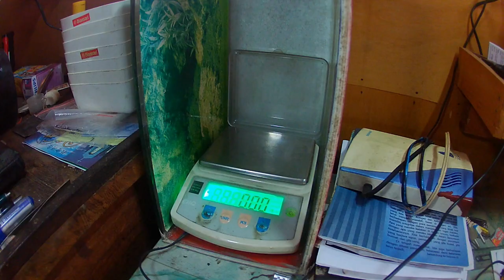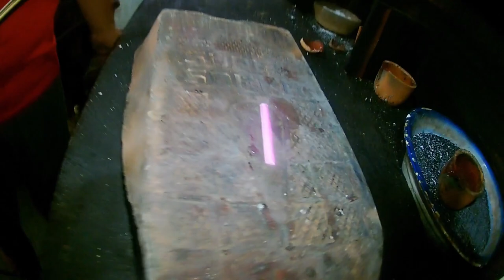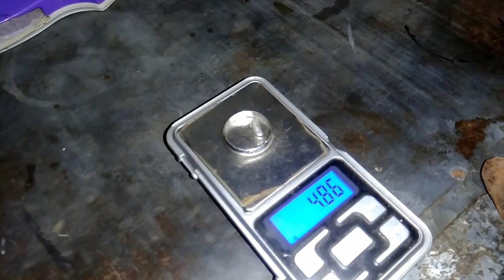Tutorial membuat Cincin dari Perak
Proses pembuatan sebuah perhiasan cincin berbahan perak. Proses ini juga berlaku untuk  bahan emas.